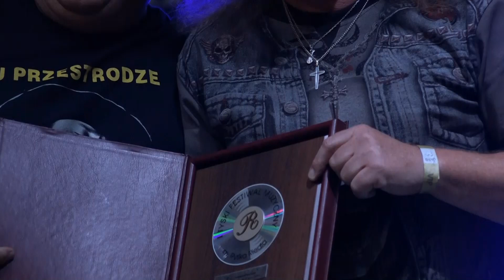"CEGŁA" Trudne Pytania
Leśniczówka 12 lipiec 2019r